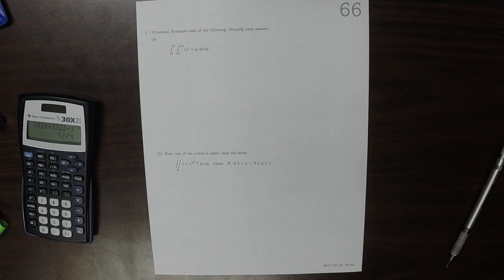17u MATH 1326: whw_66